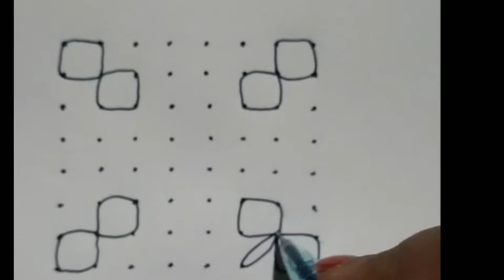8X8 dots easy rangoli design - 23 | simple rangoli | Creation of Rangoli Arts Channel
8X8 dots easy rangoli design - 23 | simple rangoli | Creation of Rangoli Arts Channel
Rangoli creation
Dots rangoli
Simple rangoli design
Easy rangoli
Creative rangoli
Easy and simple creative rangoli design